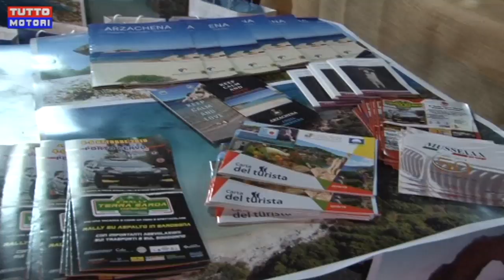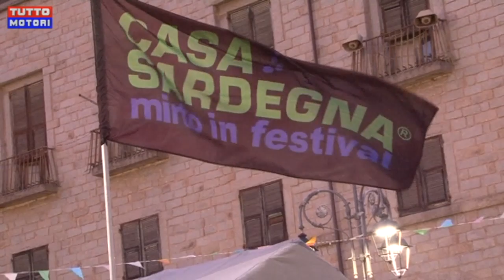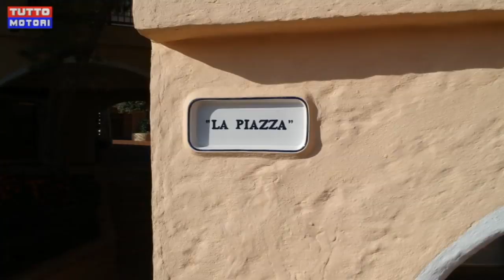Rally Terra Sarda 2019, speciale TV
Dalla puntata della trasmissione televisiva Tutto Motori, lo speciale televisivo dedicato al Rally Terra Sarda organizzato dalla Porto Cervo Racing. L'ottava edizione della gara era valida per la coppa Rally di Zona ACI Sport e per il Sardegna Rally Cup. Per tutte le informazioni relative le attività della Porto Cervo Racing, potete visitare le pagine social del Team oppure il sito